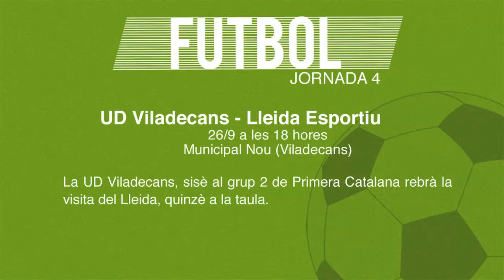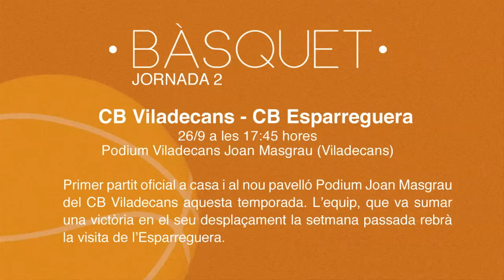Prèvia esportiva del cap de setmana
La UD Viladecans, sisè al grup 2 de Primera Catalana rebrà la visita del Lleida, quinzè a la taula.

Per la seva part, el Sector Montserratina, que ha fet un molt bon inici de temporada i compateix el lideratge al grup 8 de Tercera Catalana amb el CF Ciudad Cooperativa, rebrà la visita de l’Olesa de Montserrat, setè a la taula.

D'altra bnada, el filial de la UD Viladecans, que ha abandonat la cua de la classificació al grup 8 de Tercera Catalana, visitarà el camp del Pallejà, desè classificat.

En bàsquet, primer partit oficial a casa i al nou pavelló Podium Joan Masgrau del CB Viladecans aquesta temporada. L’equip, que va sumar una victòria en el seu desplaçament la setmana passada rebrà la visita de l’Esparreguera.

Finalment, aquest cap de setmana comença el campionat per les noies de l’Unilever Viladecans que enguany han baixat de categoria i juguen a Primera Catalana.